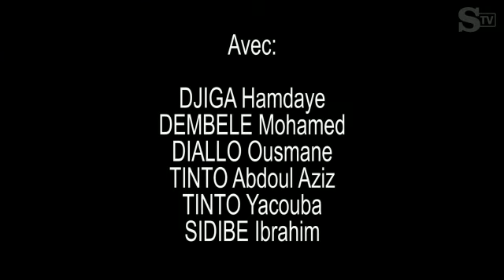Dal Burkina Faso ad Aosta: la danza contro il coronavirus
Il centro Anike di Bobo Dioulasso, in Burkina Faso, ha realizzato un video di danza per sensibilizzare ai comportamenti da tenere per evitare l'infezione da coronavirus. Il centro è stato realizzato grazie a fondi pubblici valdostani ed è il punto di riferimento del Sector 22 della città. Il centro è stato costruito grazie alla volontà del gruppo di percussionisti Tamtando di Aosta.